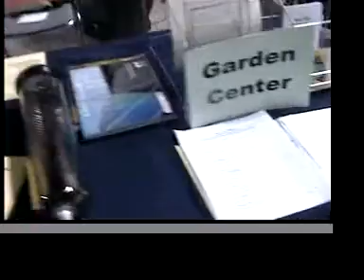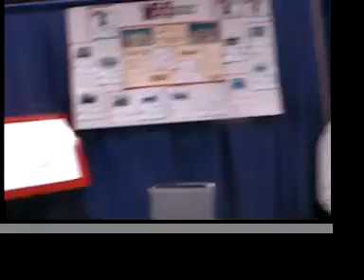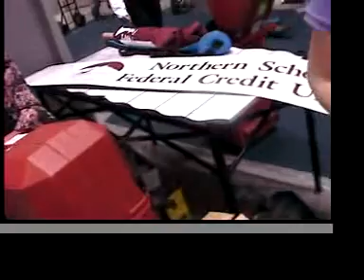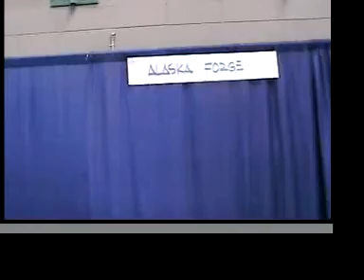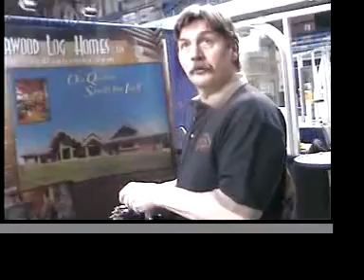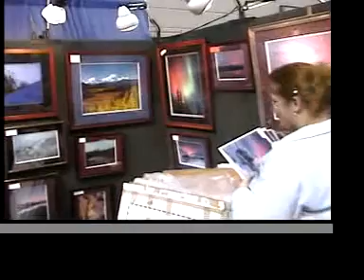Northern Living Home Show closing, vendor interviews part 3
interview with Doug Welton, 2007 Fairbanks Alaska Carlson Ctr. Housing finance construction improving